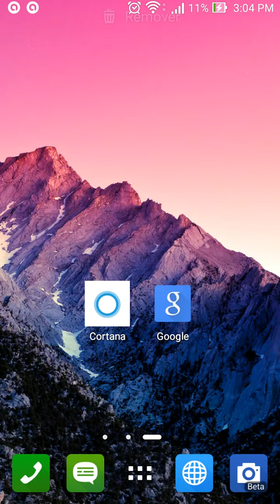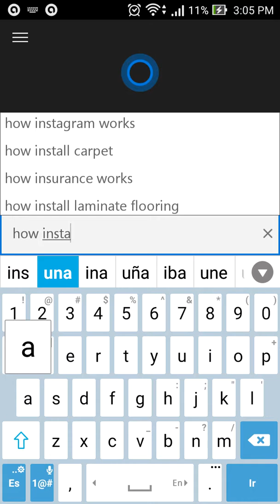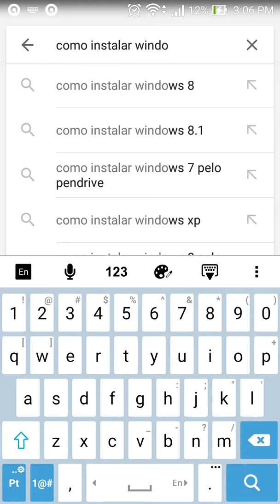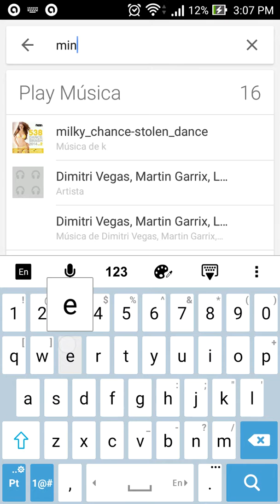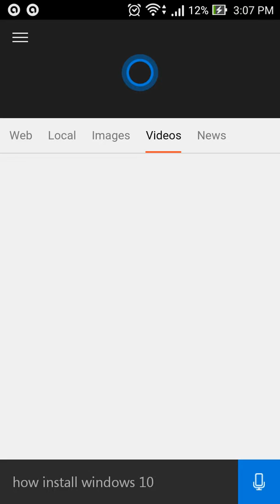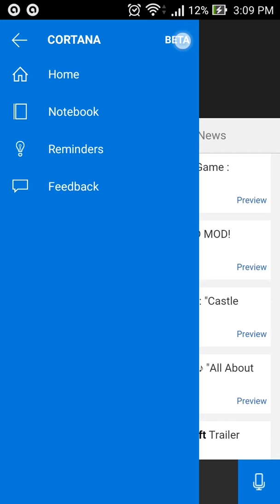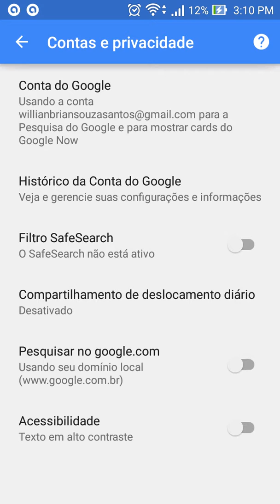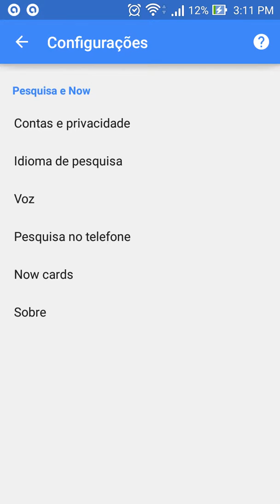Comparando: Cortana (Android) VS. Google Now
Oi Pessoal ! nesse vídeo mostrai dois assistente virtual. O cortana  da   Microsoft e o Google Now.
Mostrarei vantagens e desvantagens entre os dois app.